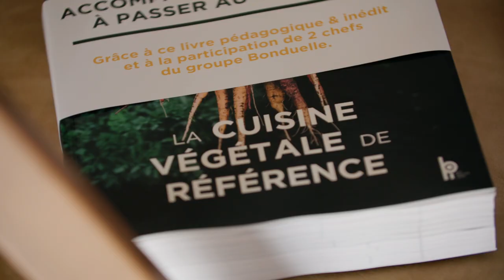Giverny de l'Alimentation - Interview de Céline Barral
Interview de Céline Barral, Chief Impact and Strategic Planning Officer de Bonduelle.

Le Giverny de l’Alimentation traite des enjeux de l’alimentation durable et toute sa chaîne de valeur. Il s'est tenu le mercredi 16 octobre 2024, de 8h30 à 13h à la Maison de la Chimie, Paris 7e.

L’événement rassemble les acteurs incontournables du secteur : pouvoirs publics, dirigeants d’entreprises, institutionnels et experts. Ce rendez-vous vise à fournir aux décideurs des solutions viables pour accompagner la transformation des modèles d’affaires.